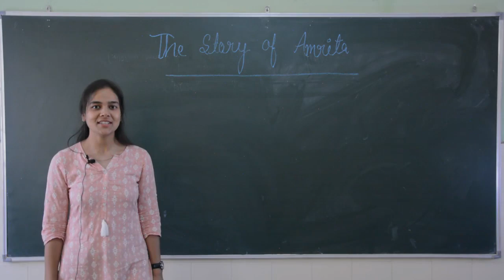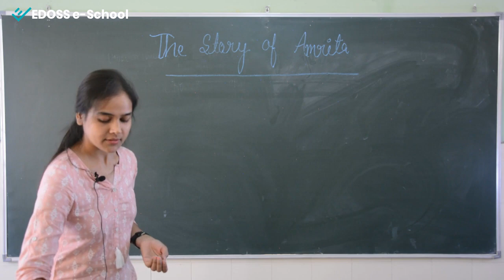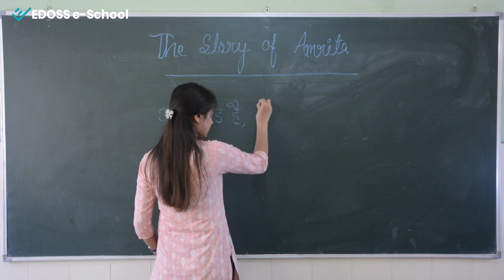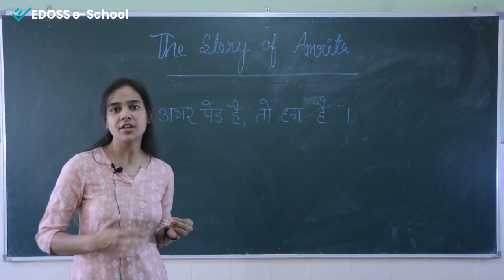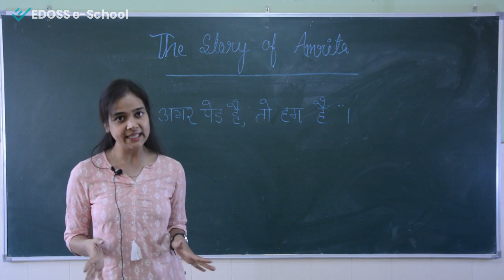The Story of Amrita - NCERT - Class IV - EVS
The Story of Amrita helps students learn about the importance of trees and discusses why they need to be conserved. The chapter describes the story about how Amrita goes to great lengths to save the trees.